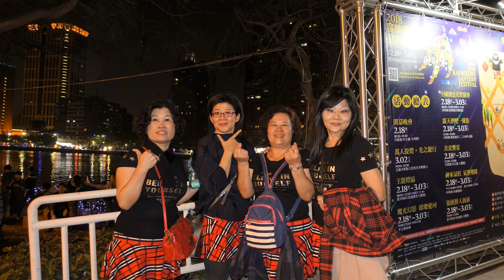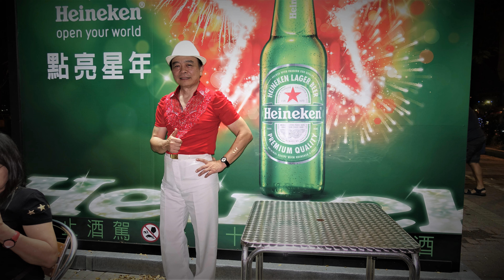20180220 PB sax 旗山與高雄愛河新年燈會巡禮